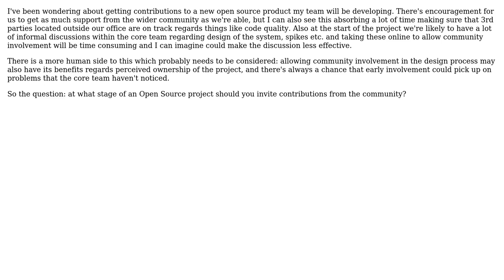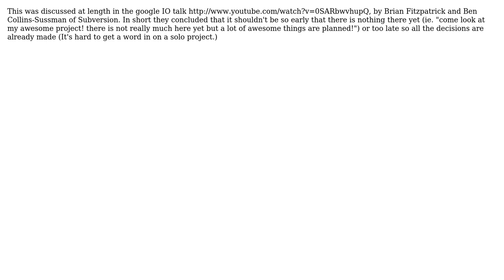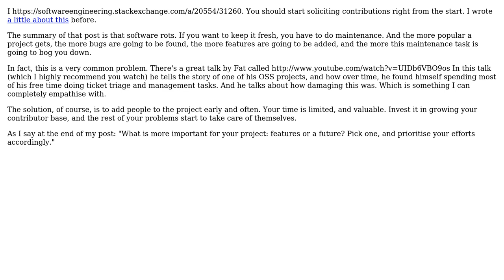At what stage of an Open Source project should you invite contributions from the community?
Software Engineering: At what stage of an Open Source project should you invite contributions from the community?

With thanks & praise to God, and with thanks to the many people who have made this project possible! | Content (except music & images) licensed under CC BY-SA | Music | Images & others | With thanks to user Naomi Slater user Martijn Verburg user HaskellElephant user Armand and the Stack Exchange Network Trademarks are property of their respective owners. You are responsible for your own actions.